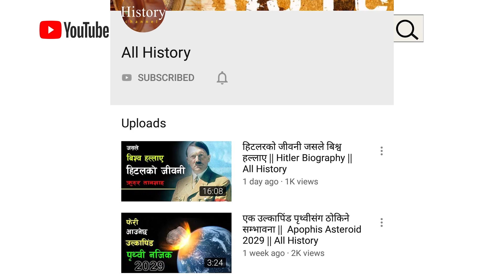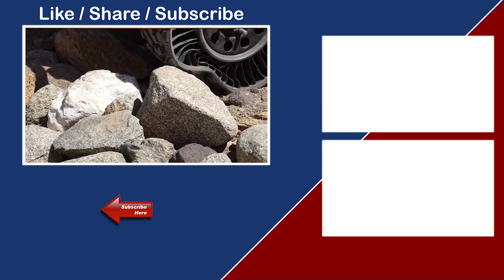निकै आधुनिक गाडि र पांग्राहरु || New Tires and Wheel Invention || Bishwo ghatana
As car brands continue to roll out unusual concept vehicles, tyre manufacturers are developing new wheels to keep up. We've rounded up six of the most innovative examples, including a 3D-printed spherical tyre made especially for self-driving cars, and a moss-filled wheel that converts carbon dioxide into oxygen.

Eagle 360 Urban tyre by Goodyear

At last year's Geneva Motor Show, Goodyear presented a 3D-printed spherical concept tyre for driverless cars that is designed to become part of the vehicle's "nervous system."

Powered by artificial intelligence, the Eagle 360 Urban tyre is covered in a "bionic skin" of sensors made from super-elastic polymer, which enables it to sense driving conditions, including terrain and weather, before feeding it back to the AI system to adapt itself accordingly.

The tyre is also able to connect with other vehicles, as well as infrastructure, traffic and mobility management systems, to register information on its real-time surroundings.

Superelastic Tyre by NASA

Inspired by the Apollo lunar tyres, NASA's non-pneumatic Superelastic tyre was initially developed for future missions to Mars, but can also be seen as an alternative to our ordinary air-filled tyres.

Developed by NASA's Glenn Research Centre and Goodyear, the Superelastic tyre is composed of shape memory alloys that can withstand high strain and excessive deformation without permanent damage.

This use of material also eliminates the possibility of puncture failures, resulting in optimal automobile safety.